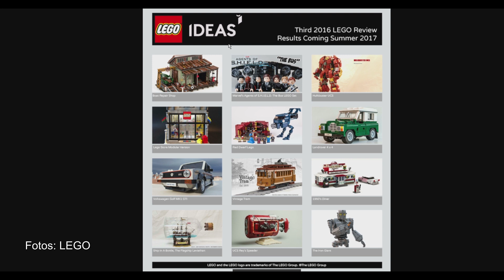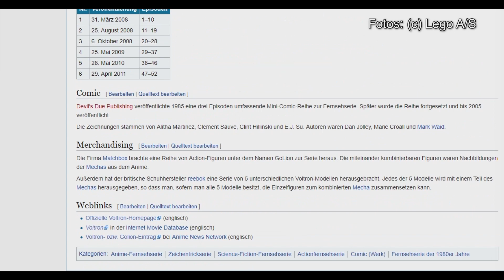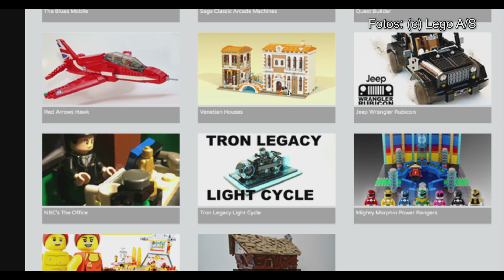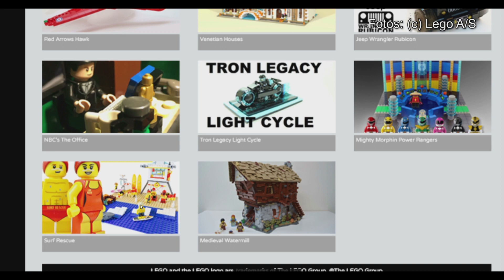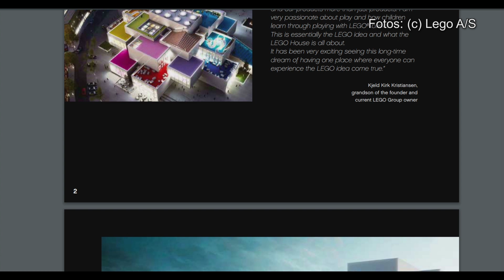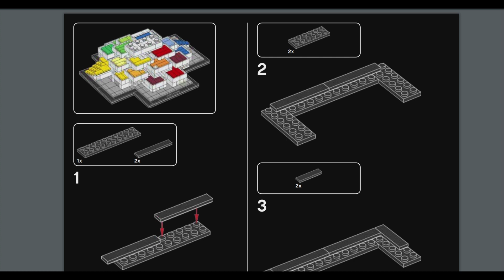Von LEGO Buddelschiffen und Spielmatten: Klemmbausteinlyrik News Nr. 45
Gleich zwei neue Ideas-Sets wurden diese Woche von LEGO bekannt gegeben: Ein Flaschenschiff und Voltron. Außerdem gibt es jetzt Spielmatten und Ergänzungssets zu City und Friends.